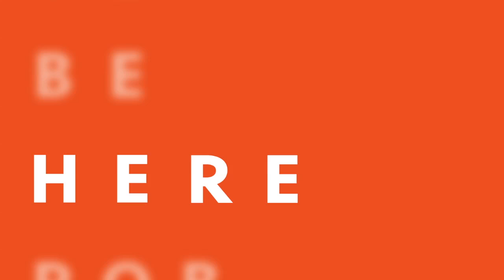Rob Bell on How to Be Here Now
Acclaimed spiritual teacher, Rob Bell, talks with Miriam Knight of New Consciousness Review about lessons learned throughout his life from his book, How to Be Here Now.